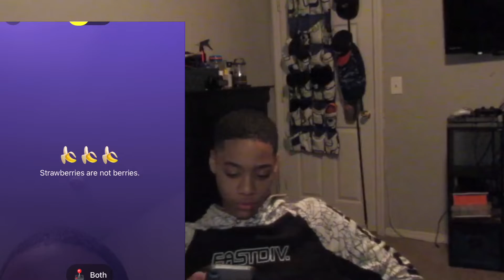RATE ME 1-10👀 on Monkey app🙈‼️